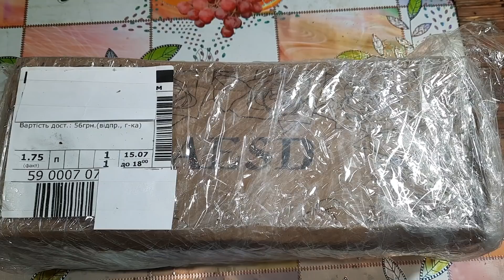ЗОЛОТО из хорошего материала